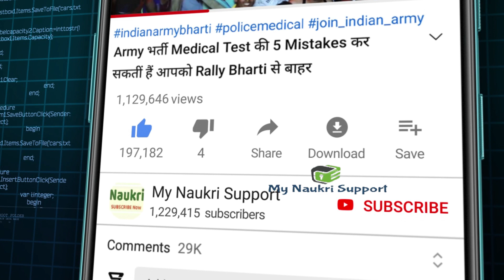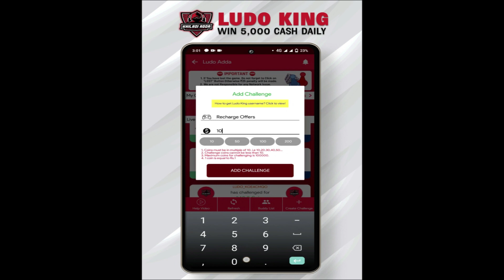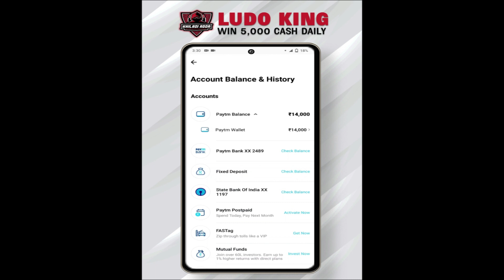CISF Recruitment 2022 | CISF Vacancy 2022 | Online Apply Form | New Latest Sena Bharti Update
CISF New Recruitment 2022 | CISF New Bharti 2021 CISF | New Vacancy 2021 | Apply Online Form | केन्द्रीय रिर्जव पुलिस बल | CISF DIRECT VANACAY

Shuru karo paisa kamane ka safar is code ke saath "GET10" aur pao ₹10 download karne

सेना की तैयारी कर रहे युवा इसे भी जरूर देखें - (Thanks for your Support 🙏)